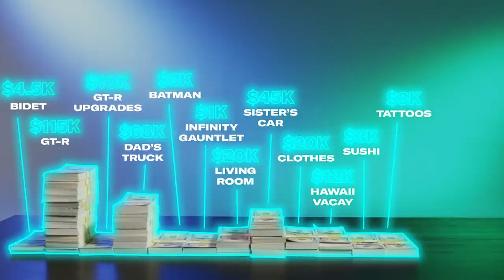How Will Hernandez Spent His First $1M in the NFL | My First Million | GQ Sports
Presented by Marcus by Goldman Sachs | New York Giants Offensive Guard Will Hernandez has been in the league since 2018. His move from amateur college athlete to professional NFL player meant that Tyler started making some serious money. From $115K for a new Nissan GT-R to $1K for an Avengers Infinity Gauntlet , find out everything he spent his first million dollars on.